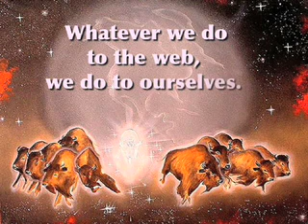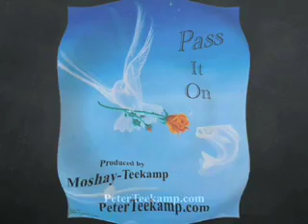Grey Buffalo by Teekamp, inspirations - Chief Seattle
Grey Buffalo by Teekamp, inspirations - Chief Seattle, presentation by Moshay